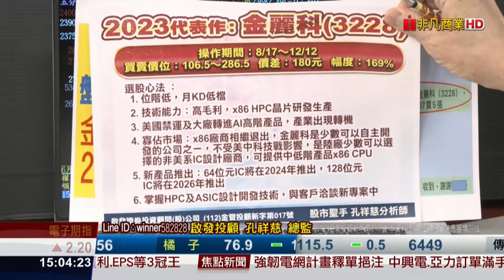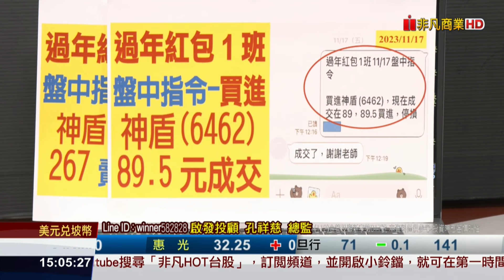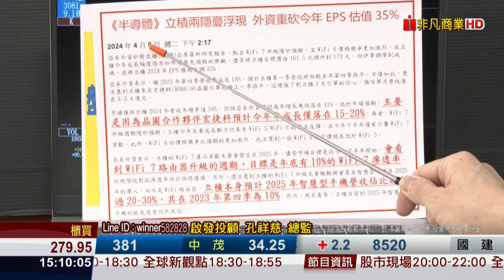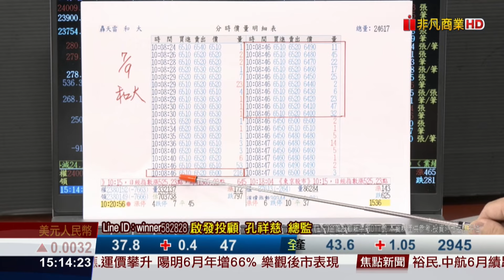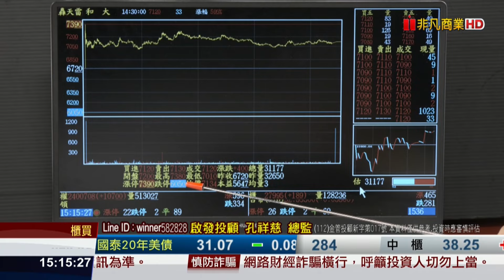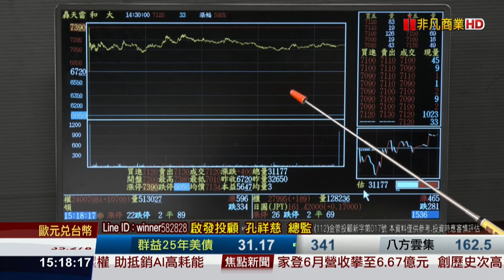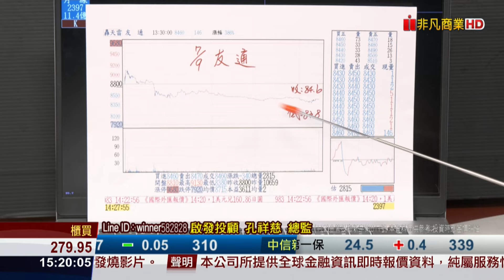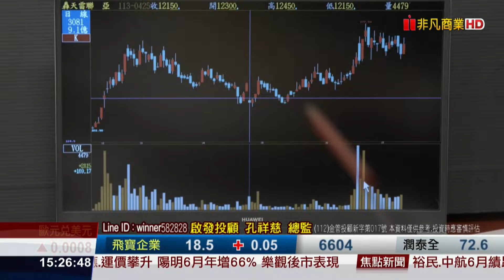20240710股市聖手